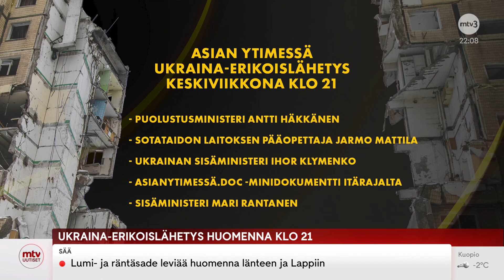MTV 2024-02-20 Kymmenen uutiset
MTV Kymmenen uutiset 20. helmikuuta 2024